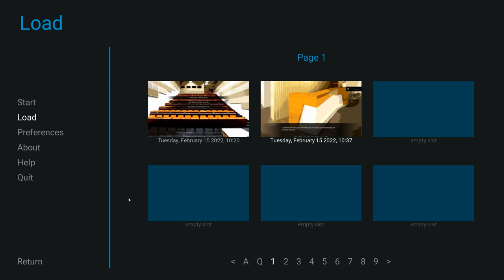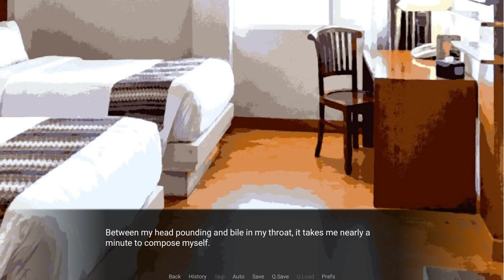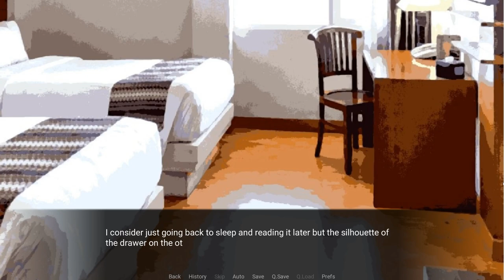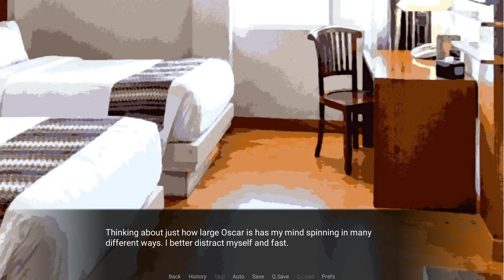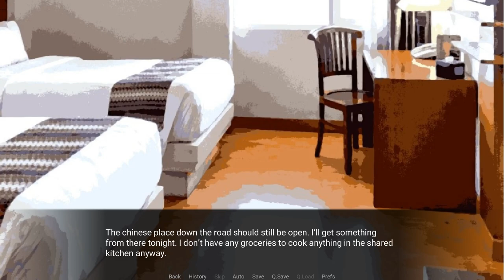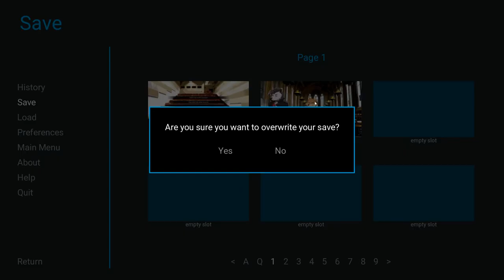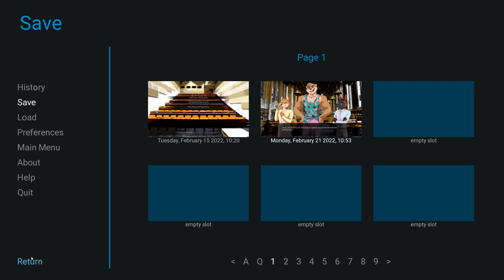Oscar is a Giant Tease- Violet Memoir #3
That otter sure has his eye on Wallace...

I kinda love how absolutely flamboyant Oscar is, so unafraid to express himself, even if his outspoken nature can set others on edge. Also, we get Shinumommy.